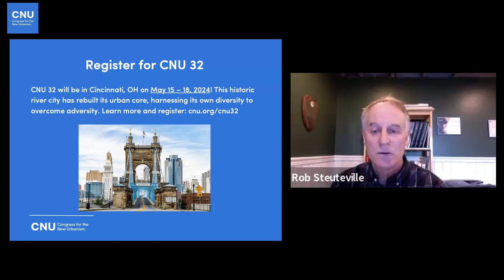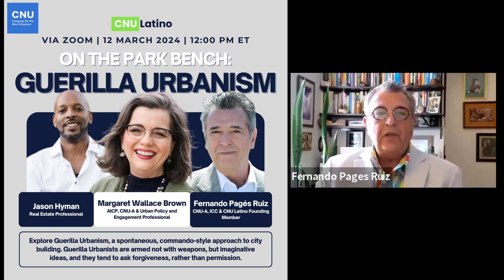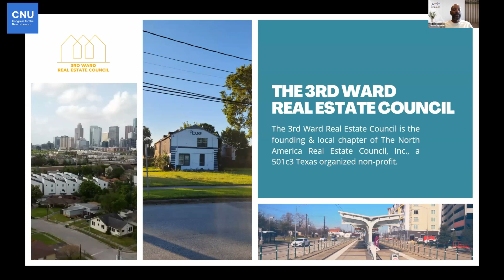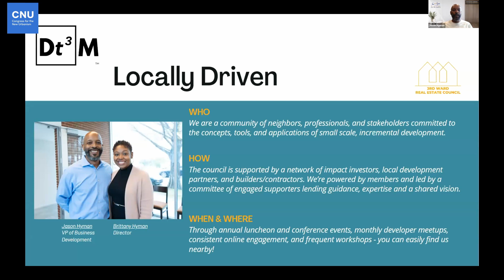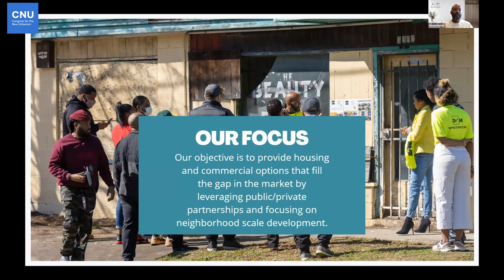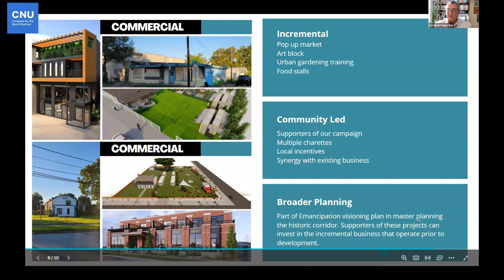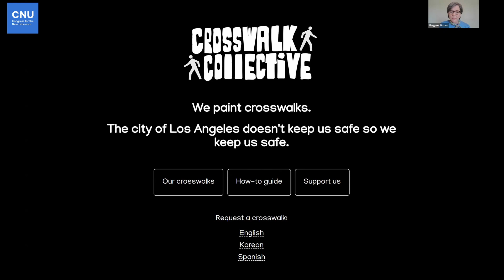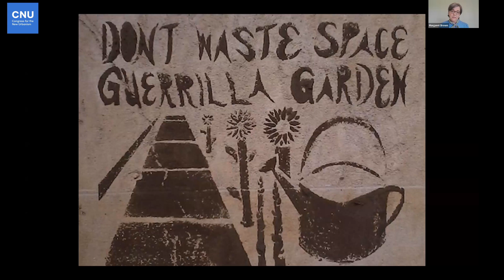How Guerrilla Urbanism is Shaping Cities | CNU On The Park Bench Insight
00:00:00 - Introduction to Guerrilla Urbanism and Upcoming Urbanism Webinars
00:15:00 - Defining Guerrilla Urbanism: Grassroots Activism in Urban Spaces
00:30:00 - Case Studies in Guerrilla Urbanism: Real Estate Development in Houston
00:45:00 - Tactical Urbanism and Citywide Initiatives for Pedestrian Safety